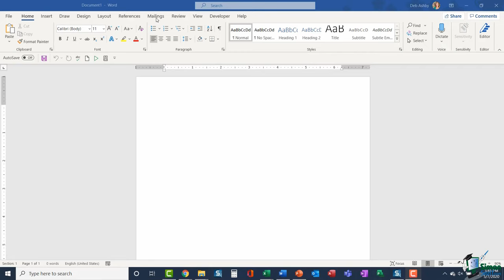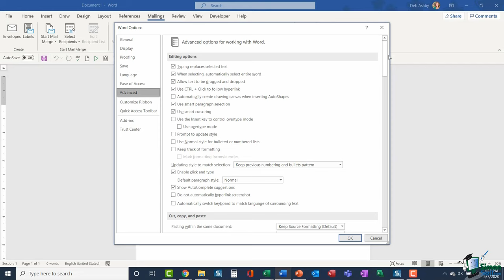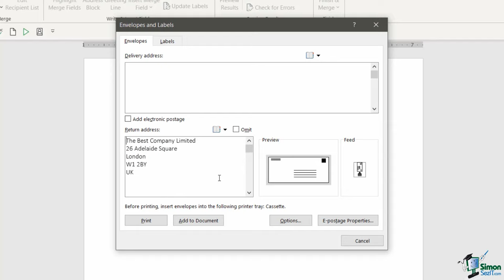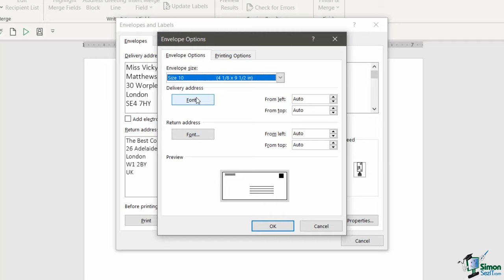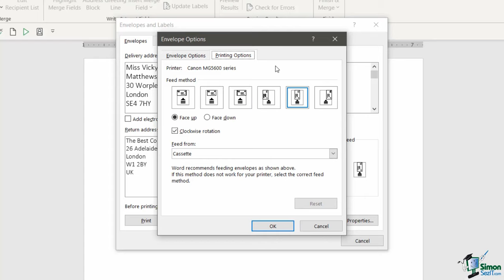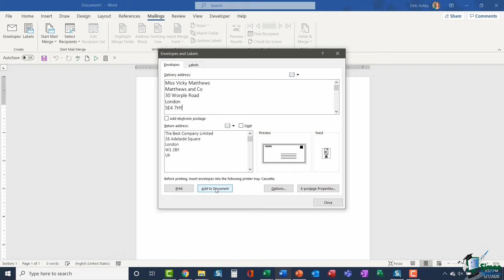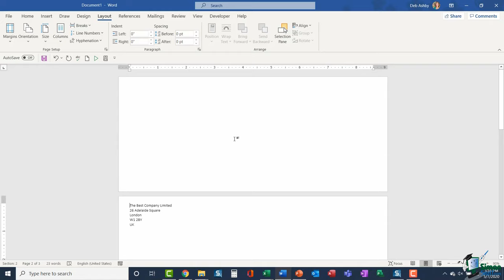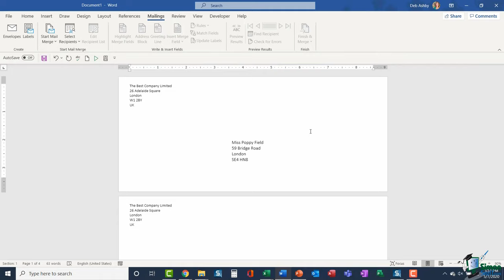How to Print Envelopes in Microsoft Word: Microsoft Word Tutorial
In this Microsoft Word tutorial, we look at how to print envelopes in Microsoft Word.

The number of letters created in Word annually is phenomenal, and it stands to reason that for every letter created, there is usually an envelope.

Word provides utilities to help you create envelopes easily, print them, and save them for reuse. You can also include your return address on the envelope.

This tutorial is an extract from our full Microsoft Word 2019 Beginners course, available here ➡️